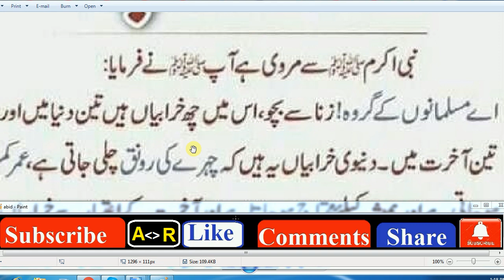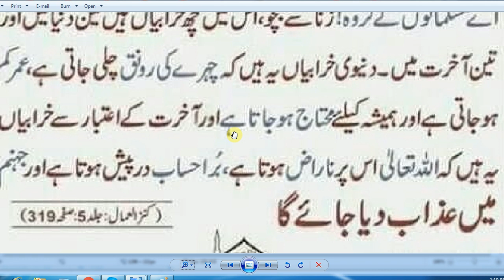HAZRAT MUHAMMAD (S.A.W) Ka Farman Hai